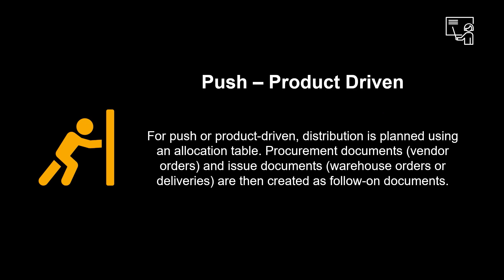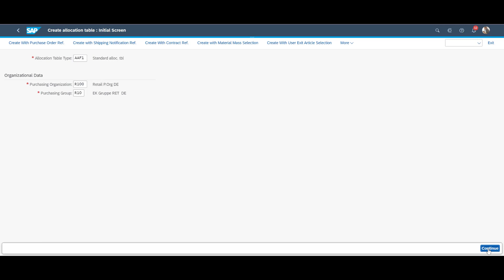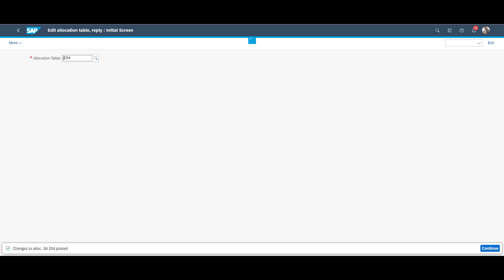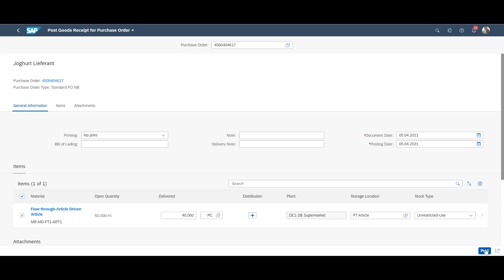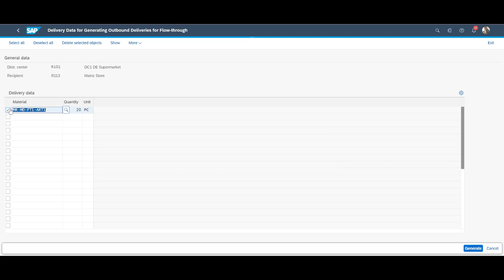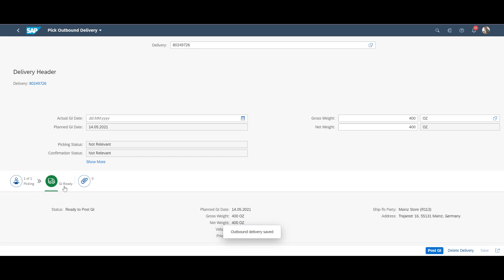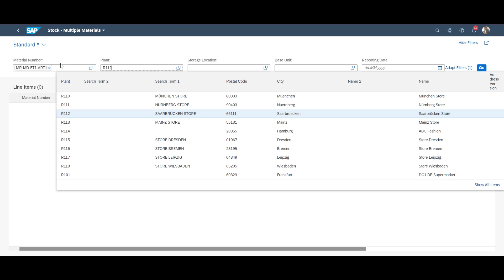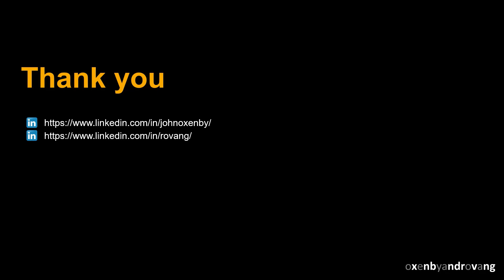SAP S/4HANA Retail for Merchandise Management - Merchandise Distr. Ep. 3 - Push-driven Flow-through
This is the third video in the mini-series on Merchandise Distribution in S4HANA Retail for Merchandise Management. In this video, we will explain Product-driven or push-based flow-through.

The process enables you to centrally distribute products to multiple stores, for instance, during product introduction.

It reduces material handling efforts and the time needed for goods passing through the DC.

As a consequence, you can reduce delivery times and enable higher customer satisfaction.

00:00 Introduction
00:16 Benefits
00:37 Concept
01:33 Scenario/Demo
08:56 Available in
09:16 Recap Benefits